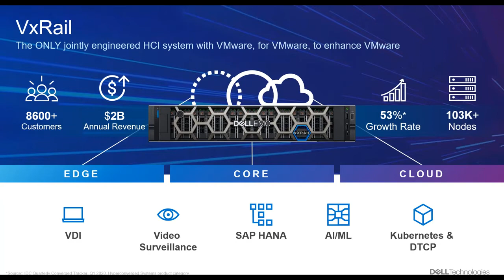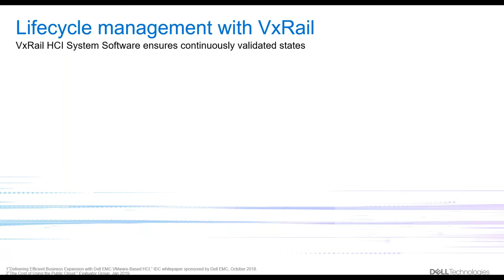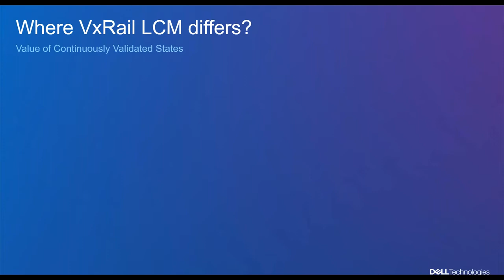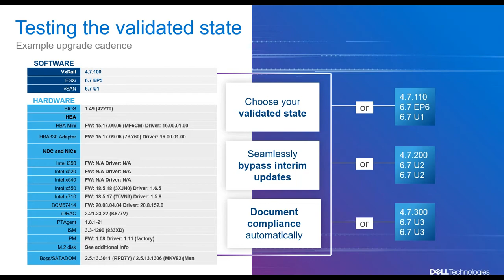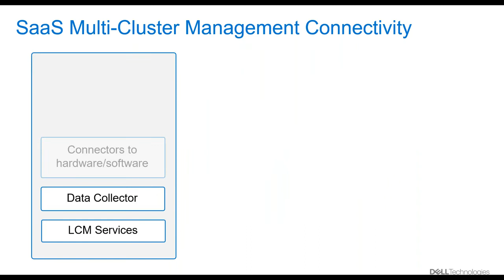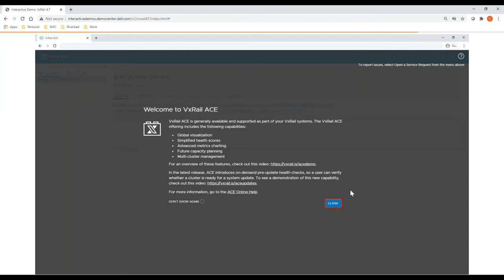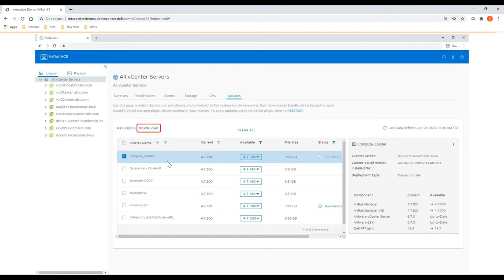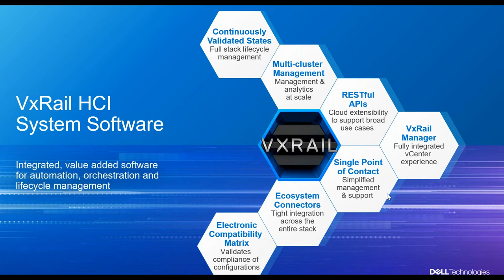Dell VxRail Lifecycle Management &HCI System Software ENsuring Continuous health of infrastructure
VxRail Lifecycle Management and HCI System Software ENsuring Continuous health of infrastructure